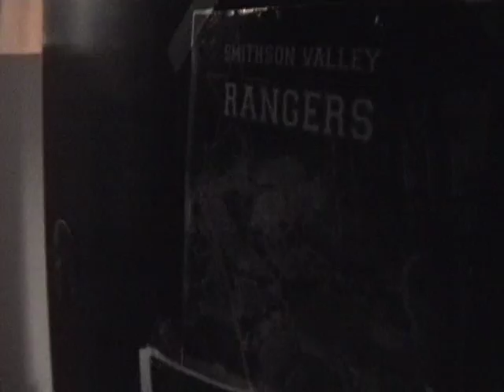Phantom of the Jeffra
Some scary shit...i mean its real creepy. I know what your thinkin, "its probly not that scary, and this guy is just saying its scary" well shut the fuck up. Okay, its pretty scary.